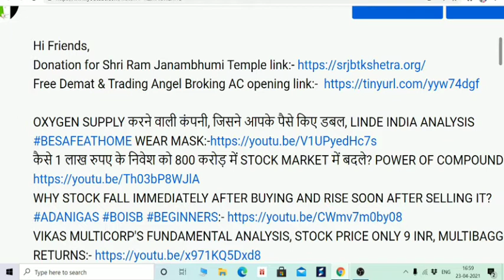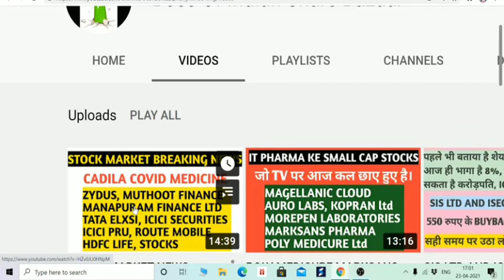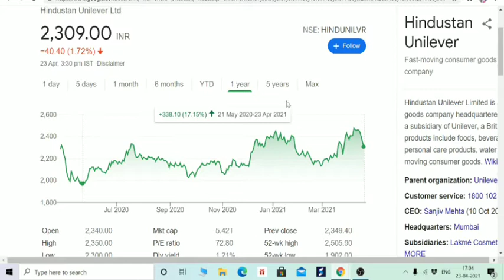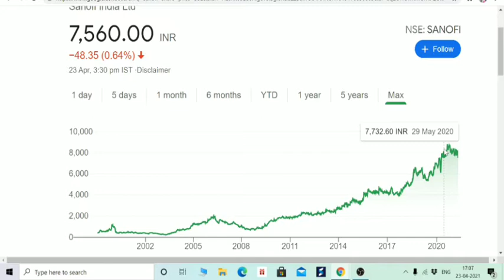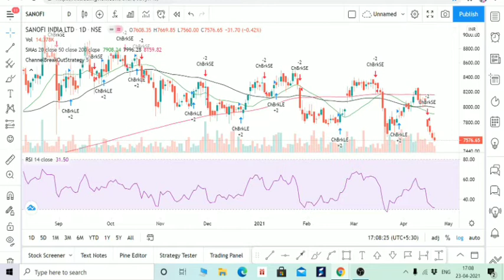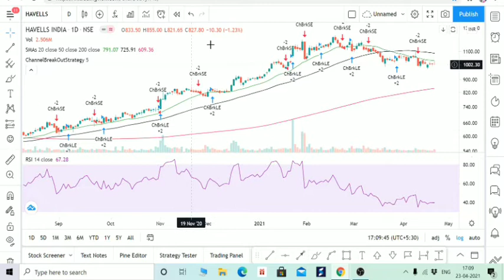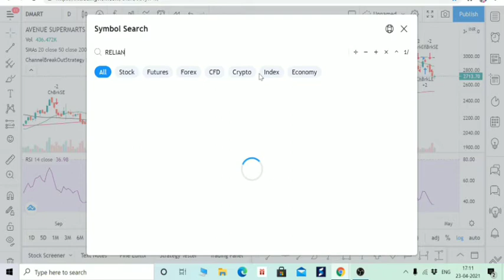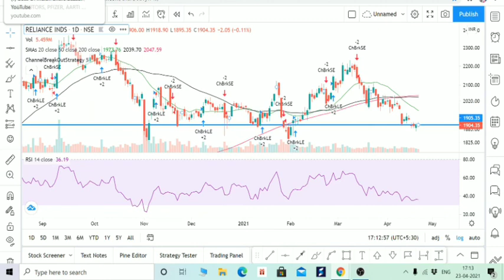RELIANCE, HAVELLS, SANOFI, DMART, इन चारो शेयर में बनेगा पैसा, भागने को तैयार है, पकड़ लो